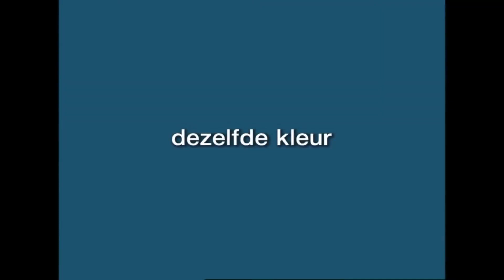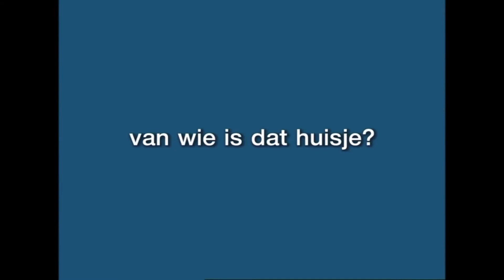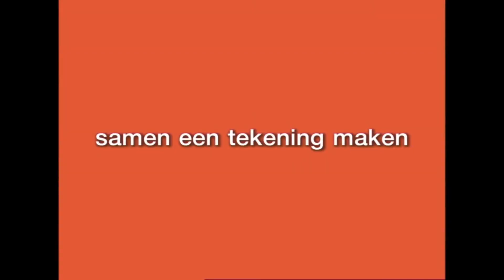waar is mijn pet? | nijntje | TV voor kinderen